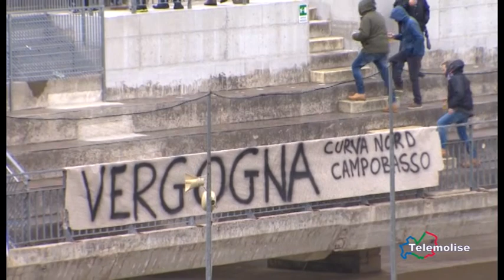Tg Sport - edizione 14.30 - Telemolise - 07/02/2017